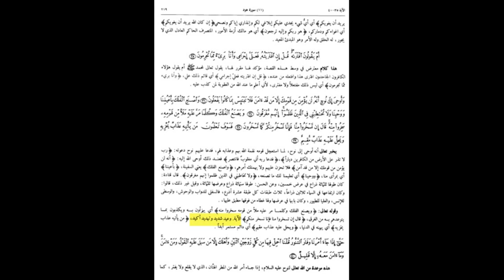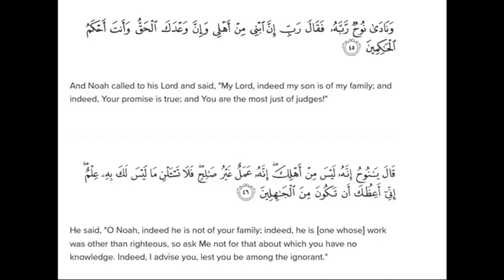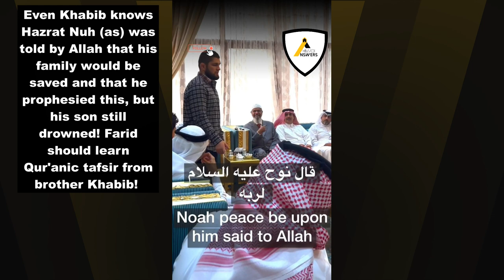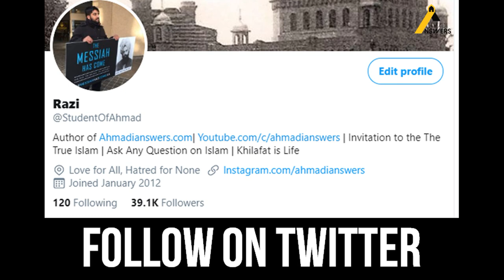Khabib Nurmagomedov Exposes Farid Responds Infront of Zakir Naik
Exposing Farid Responds through Khabib

Ahmadianswers.com/contact
Ahmadianswers.com